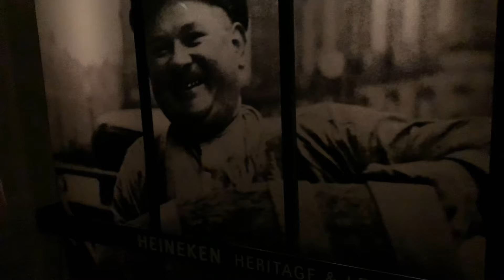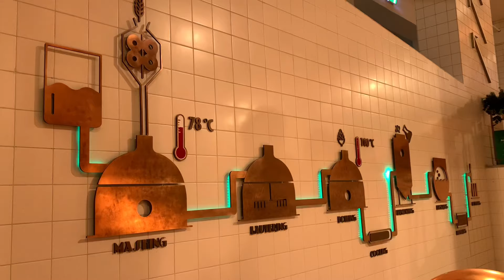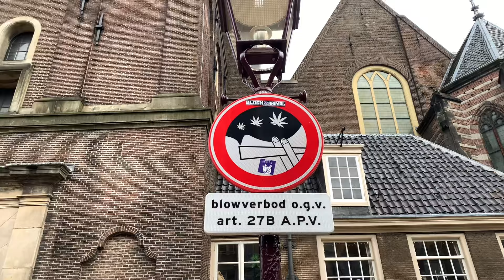COSA FARE AD AMSTERDAM? ATTRAZIONI, MUSEI, COSTI qui NELLA CAPITALE OLANDESE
VIAGGIATORI e VIAGGIATRICI, Benvenuti/e nel mio canale YouTube! 😎

Questa sera vi porto tra le vie DELLA CAPITALE DEI PAESI BASSI: AMSTERDAM! COSA FARE QUI? Vi mostrerò MUSEI, ATTRAZIONI, e soprattutto vi dirò i COSTI!

BUONA VISIONE 😍

Vi aspetto in nuovi viaggi e nuove avventure!